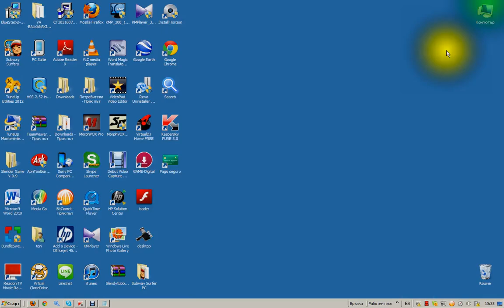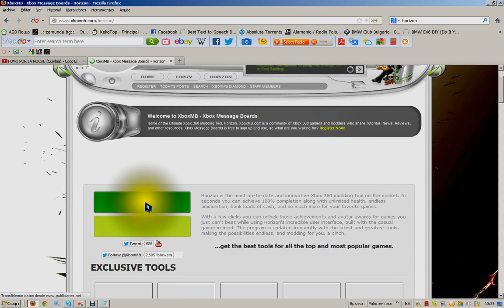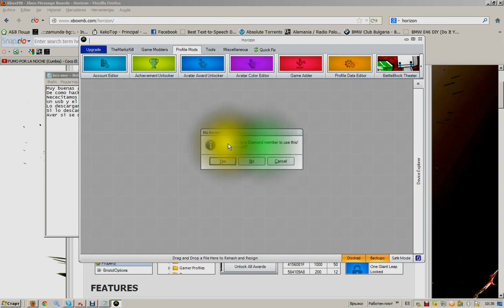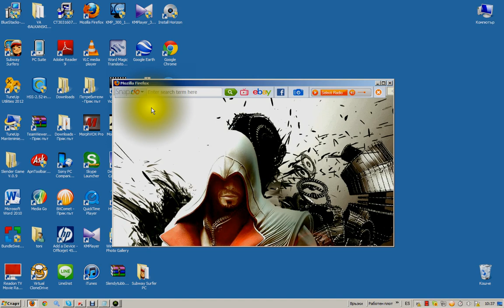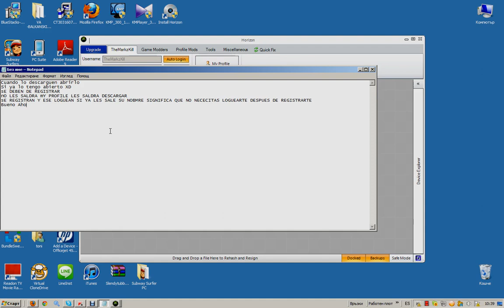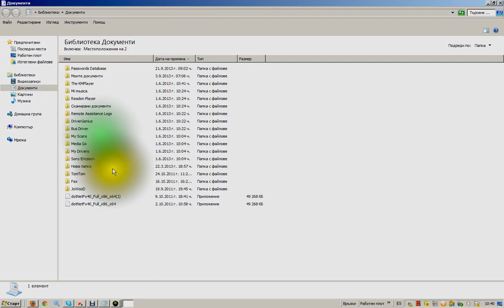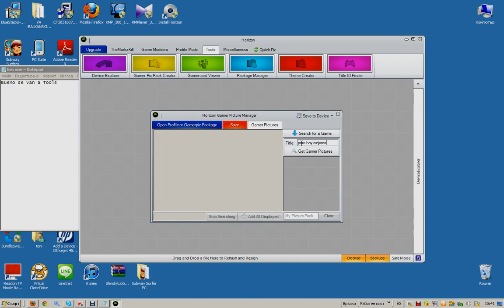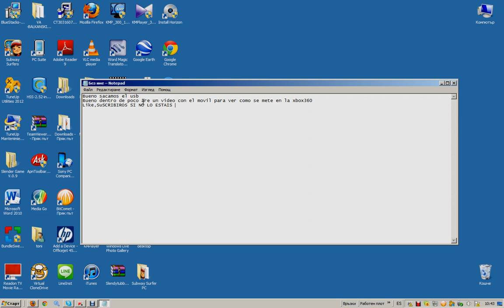[Como descargar imagenes de horizon a XBOX360]